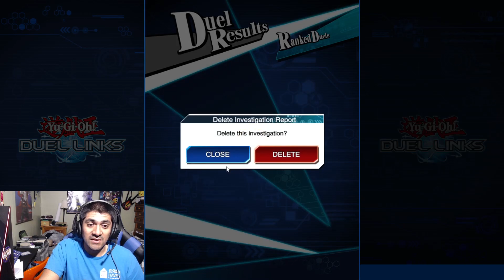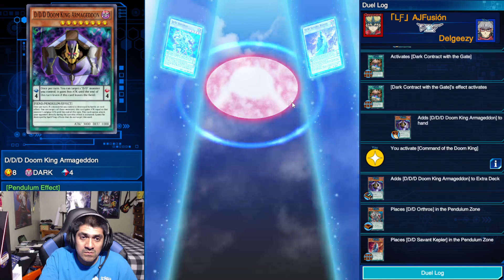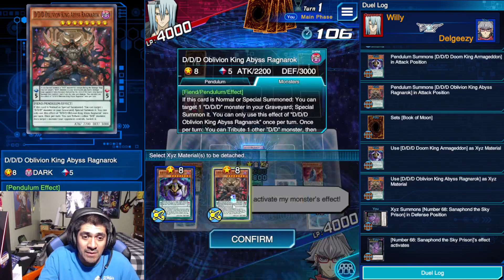D/D/D duels rank up